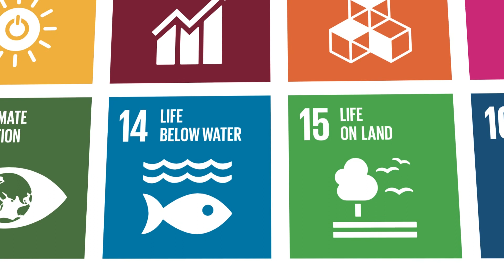Sustainable management of the marine fisheries in Sudan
The United Nations Industrial Development Organization (UNIDO), Norway and Sudan's marine fisheries administration teamed up to help local fisher people increase their income through sustainable fisheries. Local beneficiaries and scientists work side by side to increase scientific knowledge, develop research skills and transfer marine technology.  The overall objective is to build the capacities of the institutions in charge and ultimately help the local industry transition from artisanal to semi-industrial and industrial fisheries.